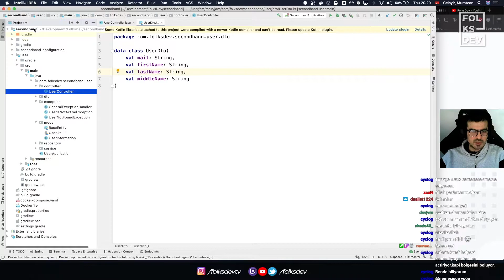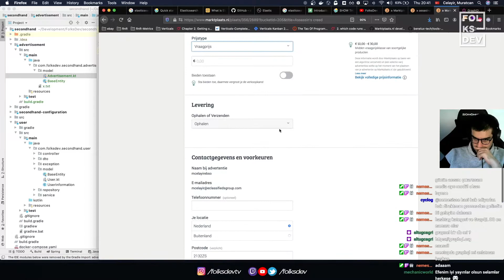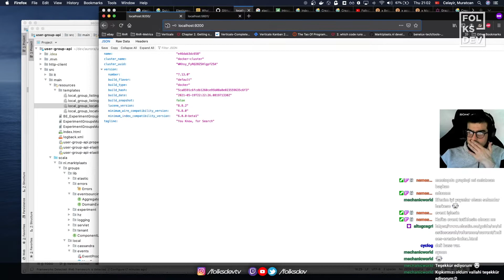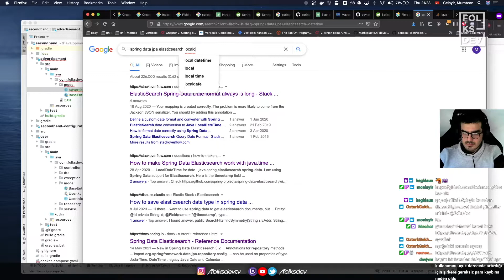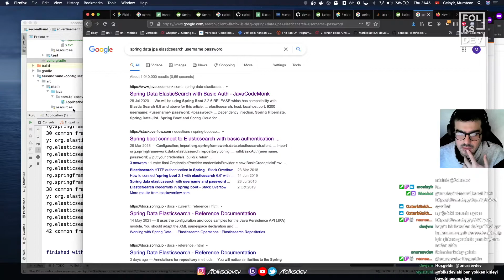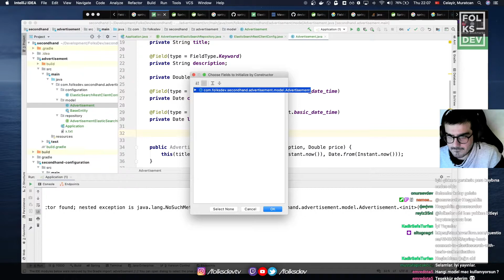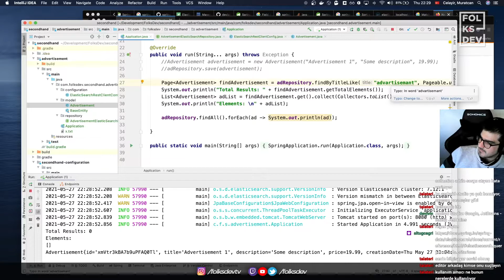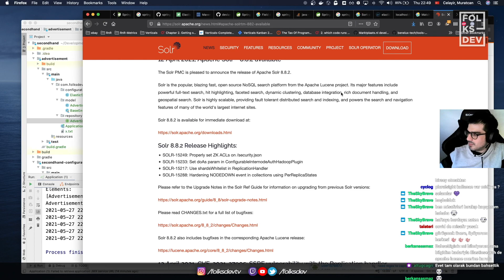E-Ticaret Projesi #8 - Spring Data JPA ile ElasticSearch Entegrasyonu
Folksdev kanalından herkese merhaba. Bildiğiniz üzere Twitch kanalımızda yeni bir e-ticaret başlamıştık. Serinin bu bölümünde site üzerindeki ilanları saklamak için ElasticSearch ürününü inceledik ve Spring Boot ile entegre ettik

Umarız sizler için de faydalı bir bölüm olmuştur.

Yayının tamamını twitch kanalımızda bulabilirsiniz.

ElasticSearch,
SpringBoot ElasticSearch,
Spring Data Jpa ElasticSearch,
cloud sistemler nedir,
cloud computing,
bulut sistemler nedir,
Amazon webservice eğitimi,
AWS eğitim serisi,
AWS ECS,
AWS ECS nedir,
ECS Spring Boot,
AWS IAM servisi nedir,
AWS EC2 servis,
Spring boot EC2 deployment,
EC2 servisi,
EC2 http isteği,
Amazon webservislere giriş,
AWS eğitimi,
EC2 servise ssh ile bağlanma,
basitçe AWS nedir,
aws ile ec2 oluşturma,
aws kullanıcı yönetimi,
ücretsiz aws eğitimi,
aws free tier,
neden aws,